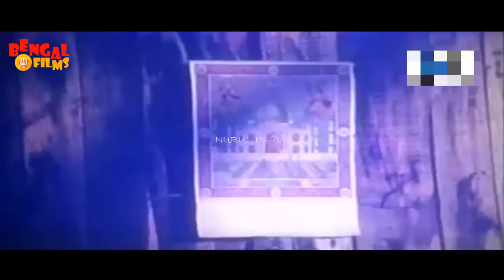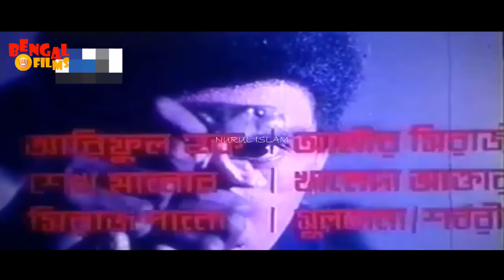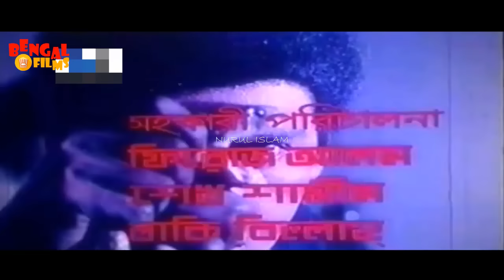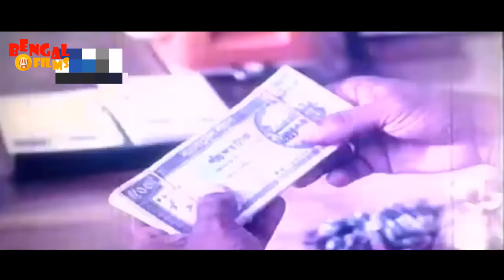Most Popular Action Movie | Bish Daat | বিষদাঁত | Rubel | Rani | Humayn Faridi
Film: Bish Daat
Cast: Rubel, Rani, Imran, Mishela, Ilias Kobra, Humayun Faridi
Direction: Shahidul Islam Khokan

*** ANTI-PIRACY WARNING ***
This content is Copyright to Only Dhallywood. Legal action will be taken against those who violate the copyright of the following material presented!